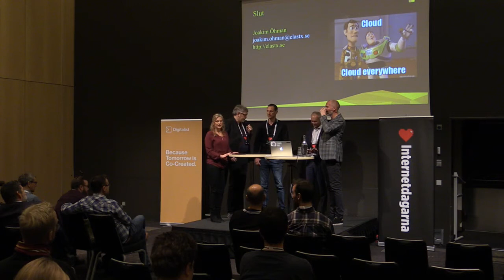Panelsamtal - Öppna teknologier digitaliserar offentlig sektor - IND17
Sverige ska vara bäst i världen på att använda digitaliseringens möjligheter, i offentlig sektor och som nation. När all digital innovation idag helt eller delvis bygger på öppna teknologier betyder det att offentlig sektor måste hänga med.